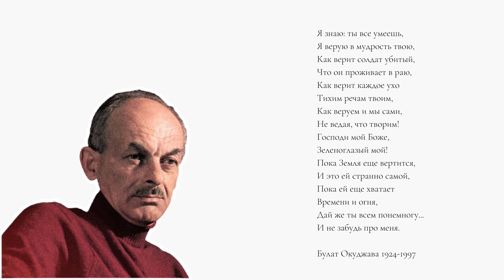Булат Окуджава - «Молитва»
Альбом: «Армянская поэзия зарубежья»

Присоединяйтесь։
Сохраняем культурное наследие!
Создаём уникальную библиотеку армянского фольклора!
СТАТЬ УЧАСТНИКОМ ДАННОГО ПРОЕКТА ОЧЕНЬ ЛЕГКО!
ДЛЯ ЭТОГО ВСЕГО ЛИШЬ НАПИШИТЕ НАМ!